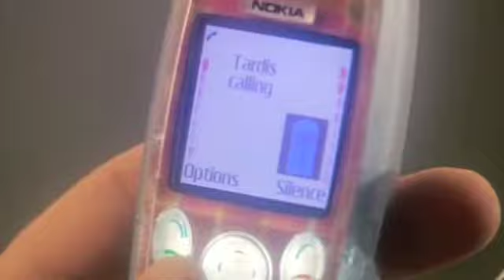Good LIfe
Just another Doctor Who Fanvid, except it's my first video. (Actually, this is the updated version, but I like it better.)

I do NOT OWN OneRepublic (obviously) or Doctor Who (even more obviously).